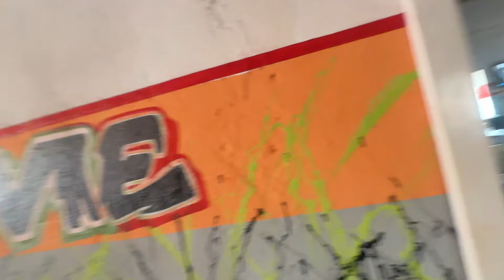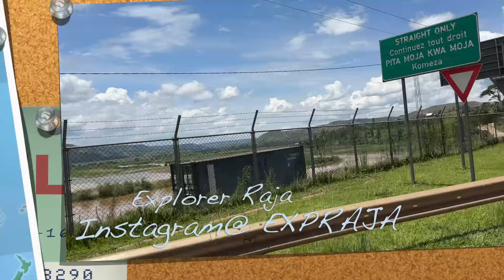Only 3 Days Visa In the Poorest Country In the World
Burundi Is the Poorest Country In the world by GDP per capita and I visited it in 2024 and they live very poor but with only 3 days transit visa had to leave soon.

 and get a chance to go on a fully paid trip with me.